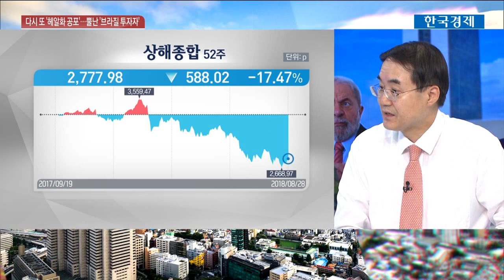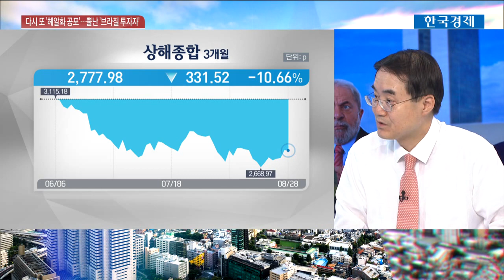[한상춘의 지금 세계는] 브라질 국채 '눈덩이 손실'…다시 불거진 헤알화 급락 공포 / 한국경제TV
한국 증권사에서도 불티나게 팔렸던 브라질 국채가 최근 헤알화 환율 급락에 환차손을 입은 상태인데, 중남미 금융시장 전망과 국제경제 향방을 짚어봤습니다